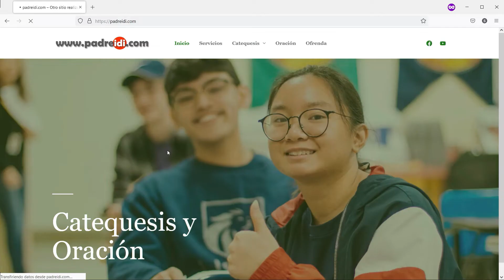25 de Mayo, Dionisio Ssebuggwawo, Primer santo Negro, Historias de un Santo, un faro en el horizonte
25 de Mayo, Dionisio Ssebuggwawo, Primer santo Negro, Historias de un Santo, un faro en el horizonte,